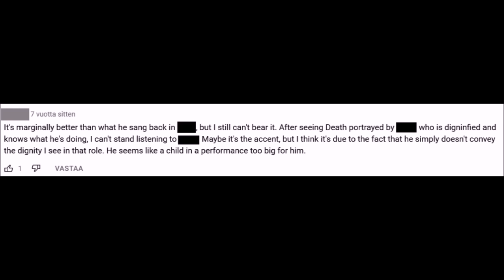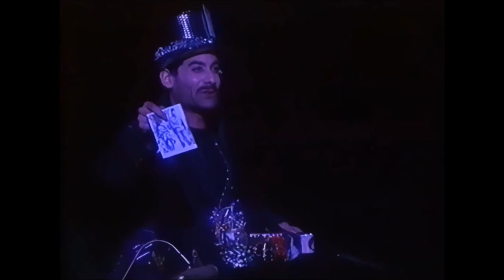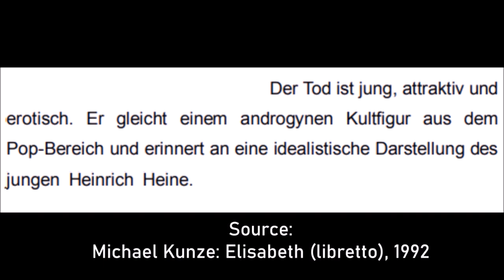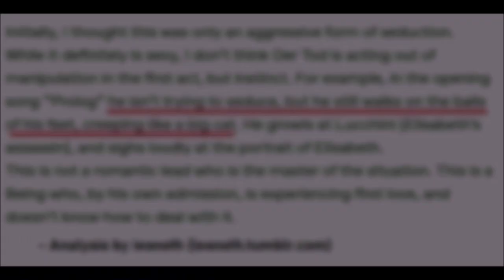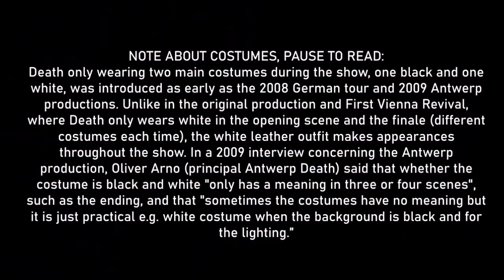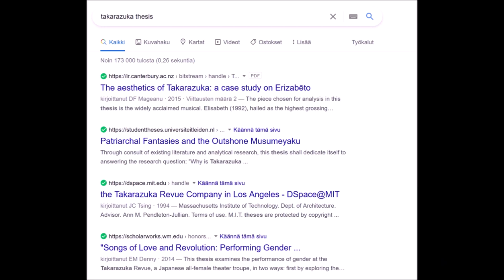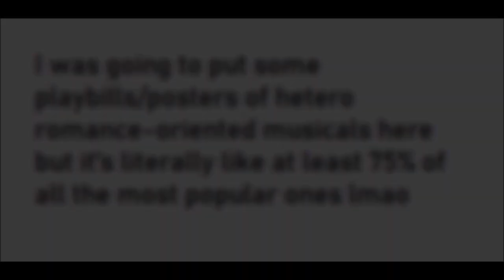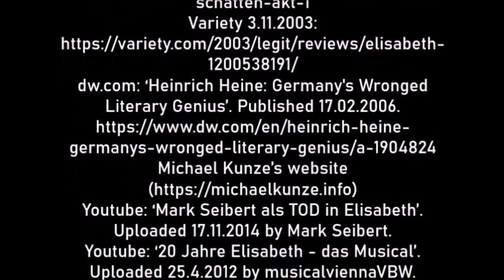The Boyfriend Death Problem | Elisabeth das Musical Video Essay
Elisabeth is a really good musical and it sucks what has happened to it in recent years, so I wrote this instead of sleeping

Sections:

0:00 Introduction
1:14 Disclaimers
4:02 The origins of Elisabeth
7:24 Who is Death? (Vienna 1992)
12:55 The First Vienna Revival (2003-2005)
18:49 The Second Vienna Revival (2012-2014)
25:41 Schönbrunn 2022
29:00 Conclusion
33:03 Credits/Sources

Timestamps if you want to avoid the Mayerling scene (note that it’s included because it’s important to the analysis): 10:35-10:40, 21:07-21:30, 27:06-27:11, 28:07-28:14, 28:47-29:00, 31:30-31:47 & 32:50-32:55